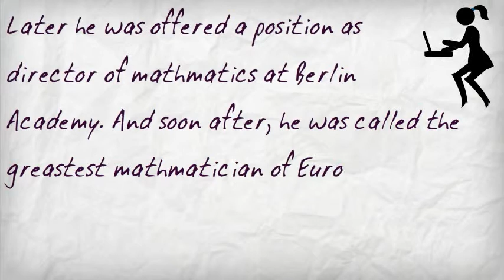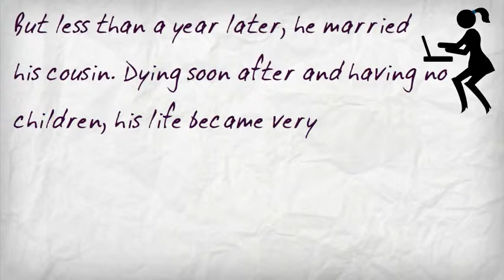Copy of Joseph Louis Lagrange